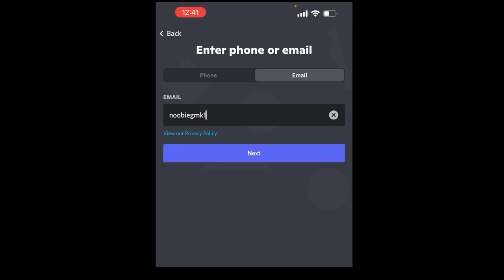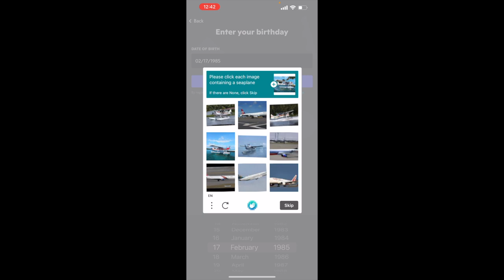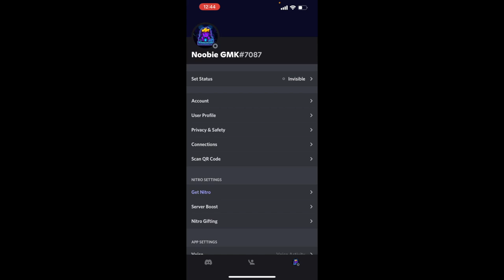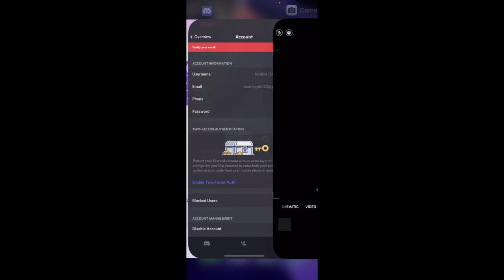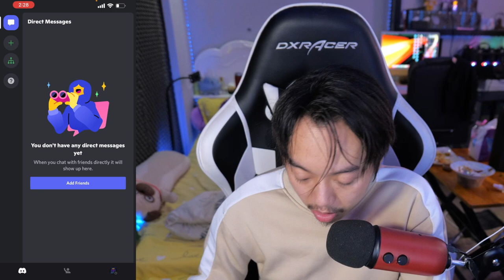របៀបបង្កេីត Discord / CEO GMK